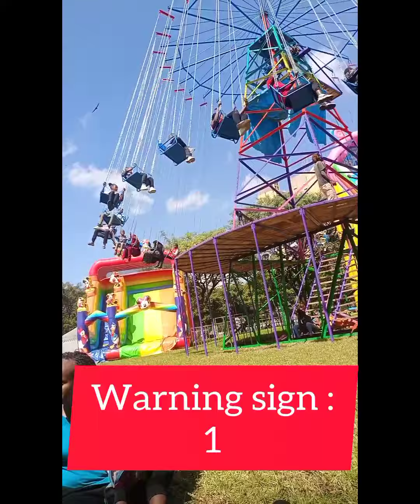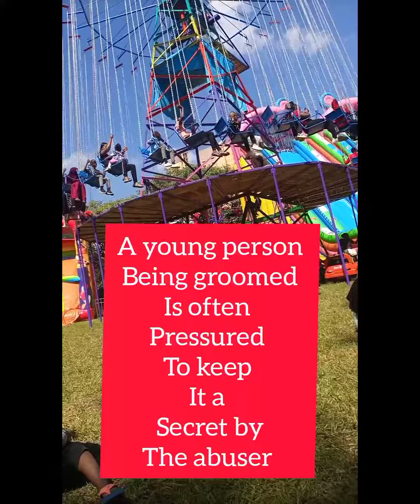Is your child being groomed by an abuser| part 1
My journey my courage is a program that is geared towards helping parents raise children who are able to make sober and responsible decisions regarding their sexuality, and prevention of abuse against children online and offline